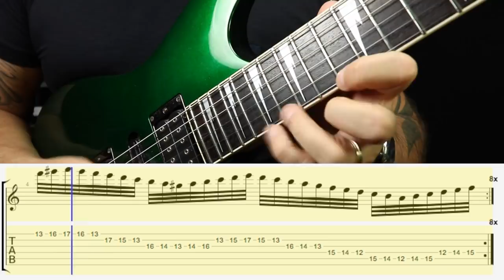Discipline - Warm Up AULA 18